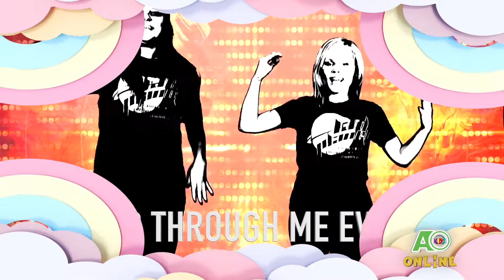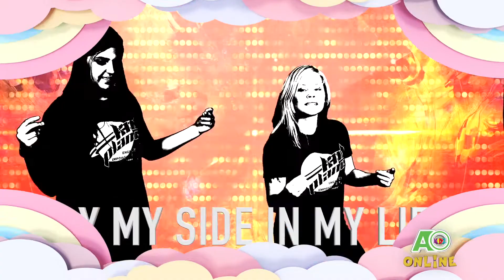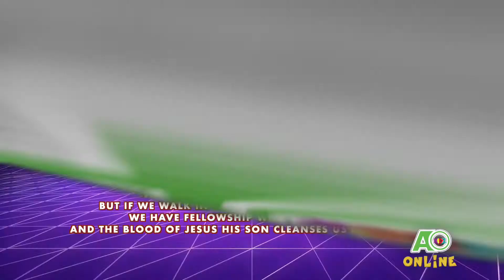AOKIDZ ONLINE: CLEANSED BY HIS BLOOD